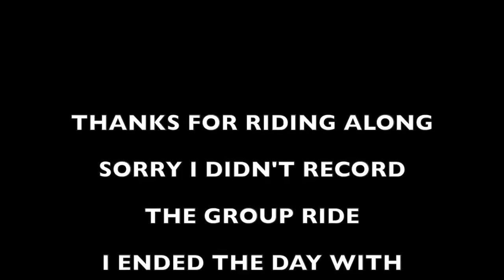Heading For Our Monthly HOG Chapter Ride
If you are not a member of your local HOG chapter check them out. I have met a great group of people men and women. We have one meeting a month and a group ride the first Sunday of each month.